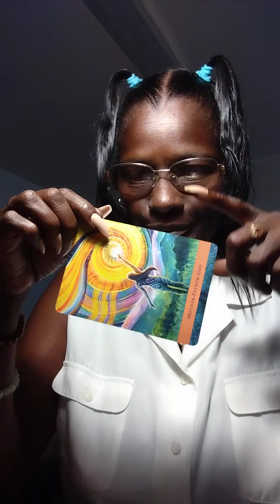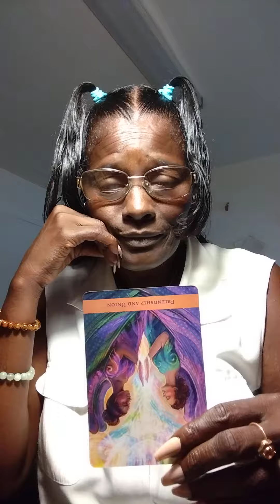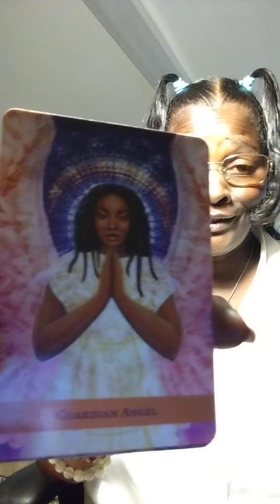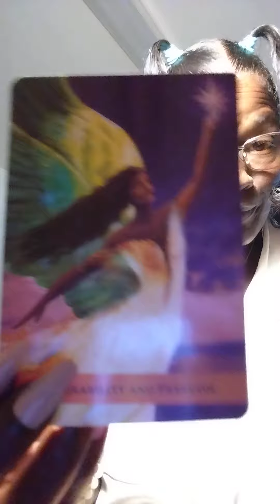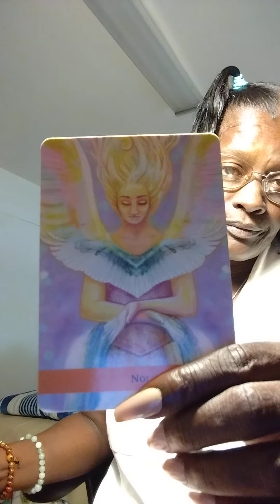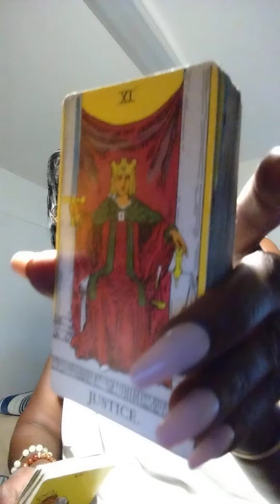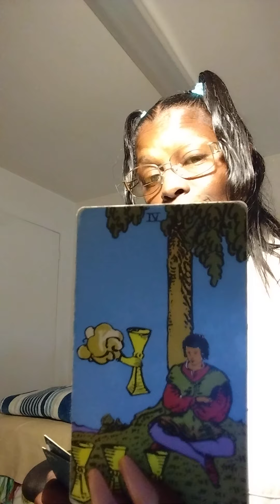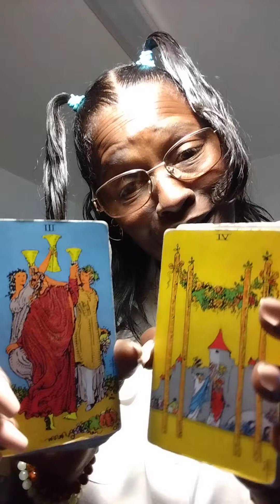Whatever come out. oweee